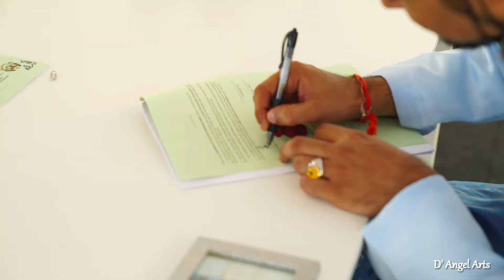Fazanah & Syahid | Cinematic | Pakistani Wedding Highlights | D' Angel Arts Production